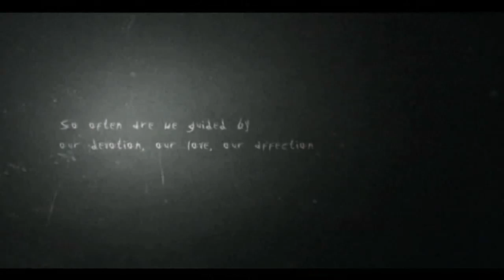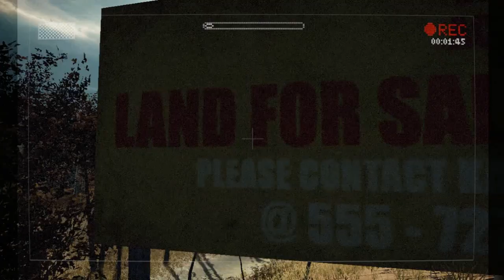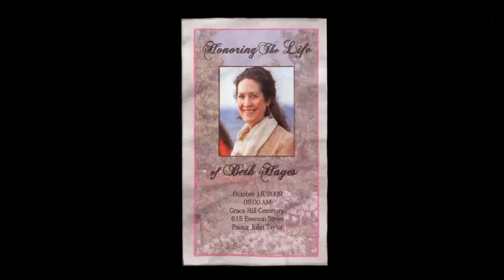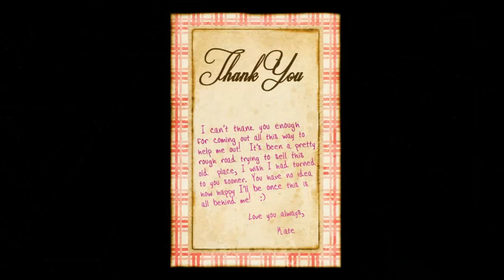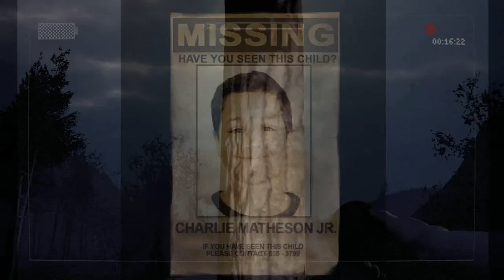Slender The Arrival Prologue Full Playthrough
Playlist's Link :

Roblox gameplay

List video's